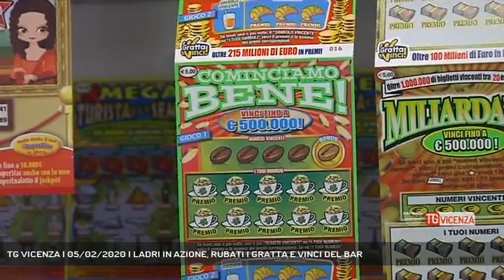TG VICENZA | 05/02/2020 | LADRI IN AZIONE, RUBATI I GRATTA E VINCI DEL BAR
TG Vicenza 05/02/2020 - VICENZA - Furto in un bar di strada Ca' Balbi a Vicenza. I ladri fanno incetta di Gratta e Vinci || Furto in un bar di strada Ca' Balbi a Vicenza. I ladri fanno incetta di Gratta e Vinci per 6.500 euro più 400 euro in contanti. - Servizio Gabriella Basso, immagini Redazione Medianordest, montaggio Redazione Medianordest - Segui Rete Veneta anche sul digitale terrestre! Visita il sito